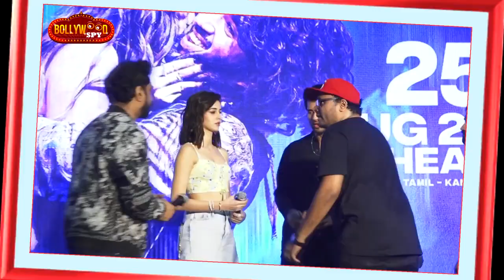LIGER : Navi Mumbai Me Ananya Aur Vijay Deverakonda Ka Film Promotion, Fans Hue Crazy